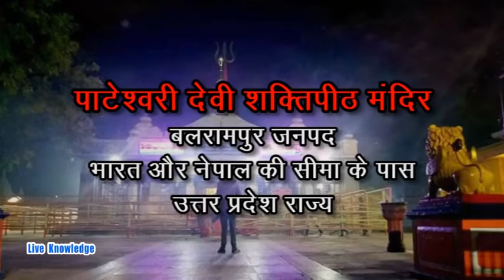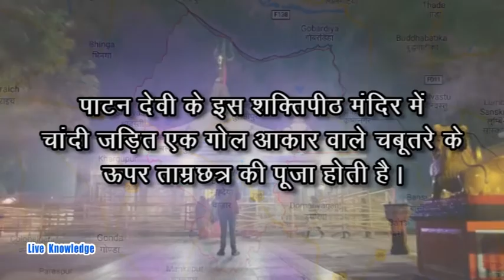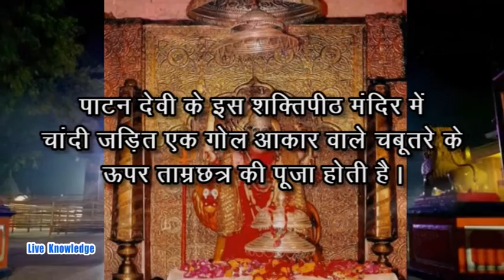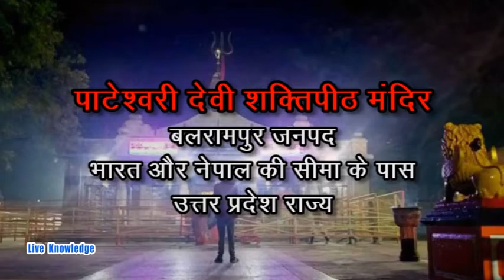देवी पाटन मंदिर तुलसीपुर बलरामपुर की सम्पूर्ण जानकारी || Balrampur Tulsipur Devi Patan Tirth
यदि आप रोड़वेज की बसों के द्वारा पाटन देवी शक्तिपीठ मंदिर में दर्शन करने जाना चाहते हैं तो सबसे पहले आपको बलरामपुर के जिला मुख्यालय तक पहुंचना होगा। उसके बाद आपको यहां से 25 किलोमीटर की दूरी पर शहर के पश्चिम में स्थित तुलसीपुर शहर के लिए बस बदलनी पड़ती है। आप चाहें तो बलरामपुर से बस के अलावा टैक्सी या फिर आॅटो के माध्यम से भी इस मंदिर तक आसानी से जा सकते हैं।

अपने सामर्थ्य के अनुसार आप मेरा आर्थिक सहयोग भी कर सकते हैं।
According to your ability, you can also help me financially.

बैंक से सहायता के लिए  - To assist the bank
Account holders name - Ganpat Singh